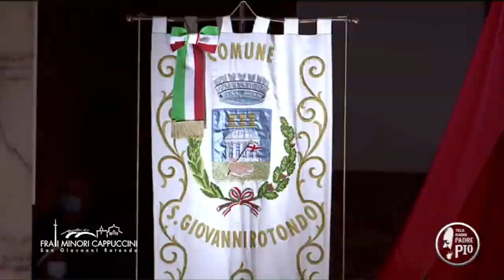Traslazione di Padre Pio nella chiesa di San Pio in San Giovanni Rotondo. 31 maggio 2021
Al termine del mese mariano, il 31 maggio 2021, in forma privata, i confratelli di Padre Pio, con i familiari del santo cappuccino e il sindaco della città, hanno accompagnato le reliquie del corpo di Padre Pio da Pietrelcina  nella Chiesa inferiore di San Pio in San Giovanni Rotondo.
Il corpo di Padre Pio come consuetudine resterà nella chiesa a lui intitolata per tutto il periodo estivo.